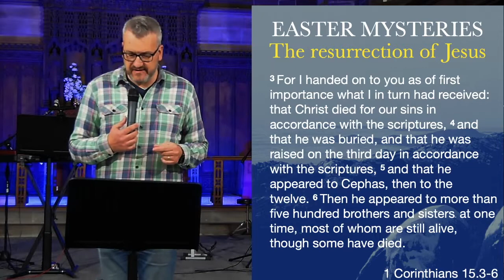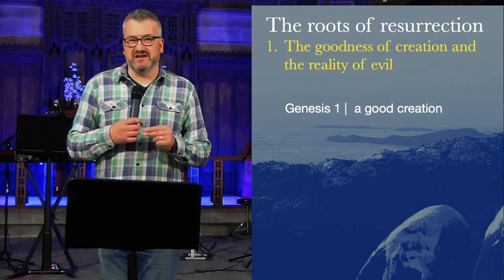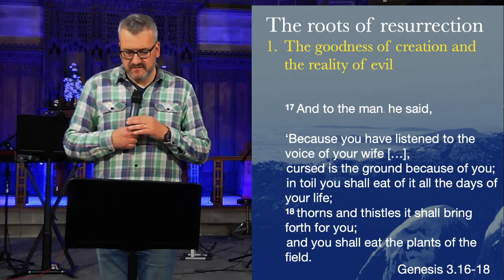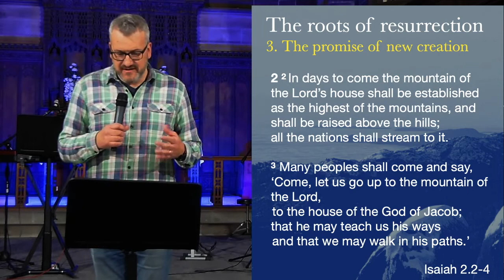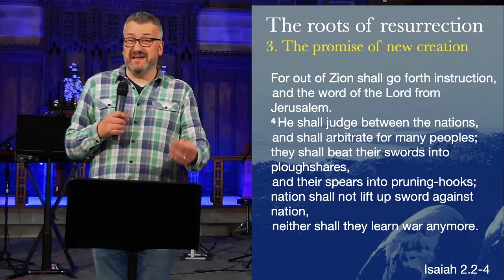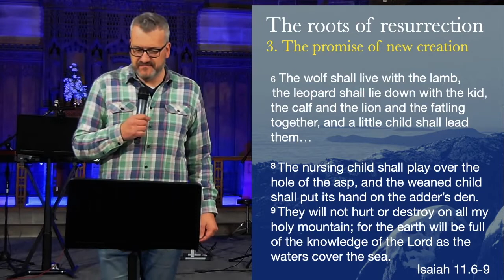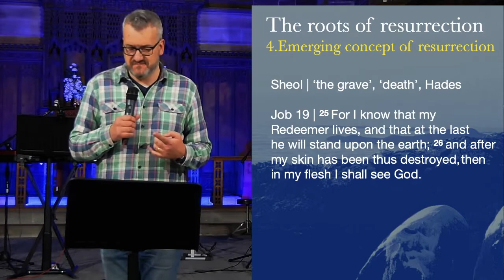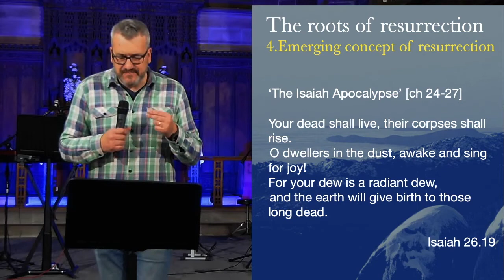Easter Mysteries | Session 1 | The Resurrection of Jesus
Church Wigan Live 18.4.21 with Neil Cook introducing the series 'Easter Mysteries' by examining 'The Resurrection of Jesus'.

Recorded Live on Sunday 18th April 2021